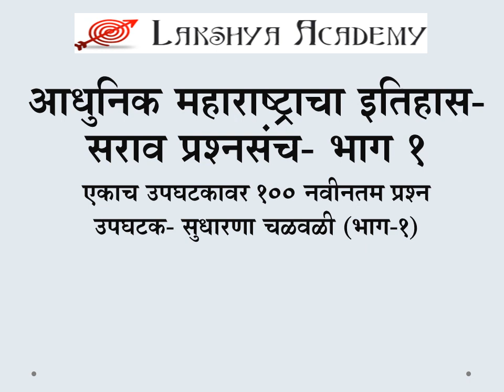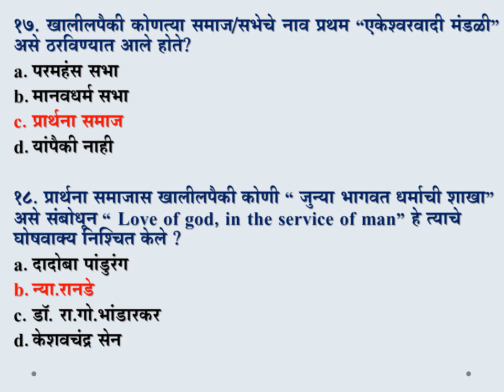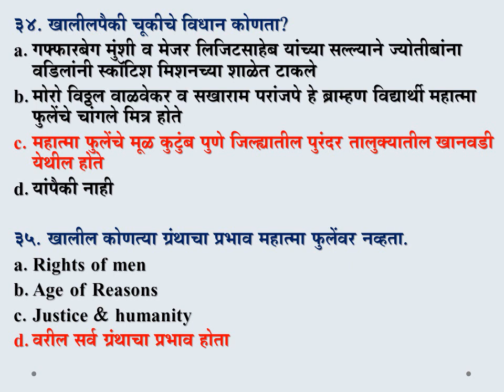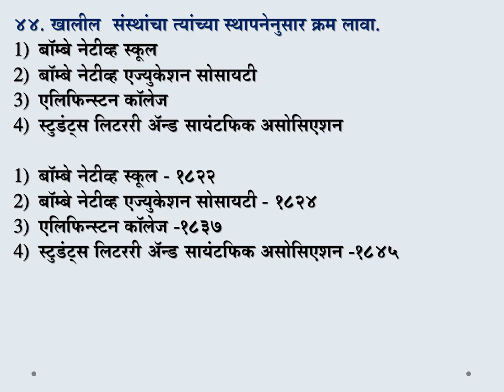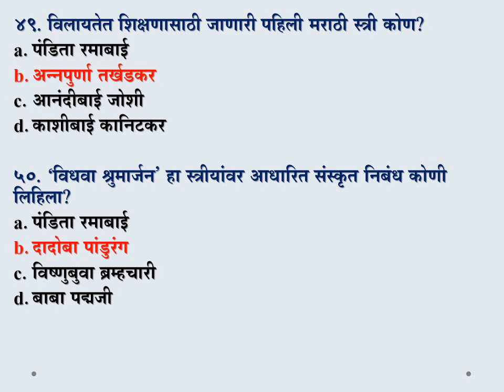mpsc Modern History of Maharashtra Reform movements MCQ, आधुनिक महाराष्ट्राचा इतिहास-सराव प्रश्नसंच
आधुनिक महाराष्ट्राचा इतिहास- सराव प्रश्नसंच- भाग १
एकाच उपघटकावर १०० नवीनतम प्रश्न
उपघटक- सुधारणा चळवळी (भाग-१)

Modern History of Maharashtra, Reform movements MCQ(Part-1)

LAKSHYA IAS ACADEMY
NERUL (Navi Mumbai) - 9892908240 / 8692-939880
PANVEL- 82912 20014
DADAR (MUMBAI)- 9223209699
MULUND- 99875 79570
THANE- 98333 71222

MPSC RAJYASEVA 2019 Result:-